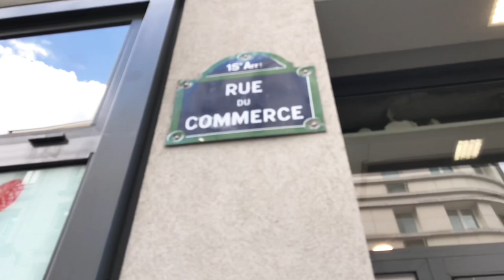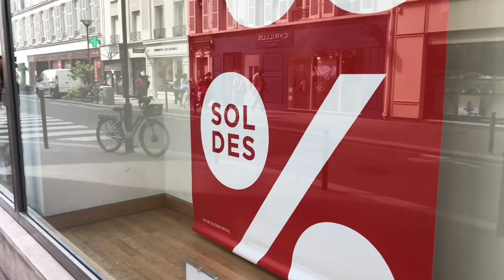🇫🇷 WALK IN PARIS ”RUE DU COMMERCE” (EDITED VERSION) 11/07/2021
WALK IN PARIS#4K PARIS#PARIS 4K#